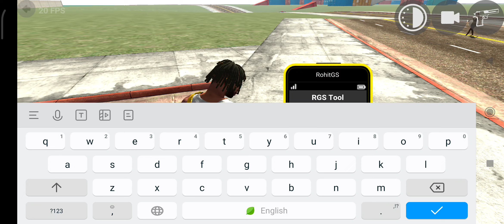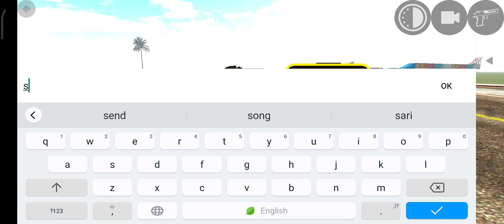Indian bike 3D new update full video all cheat code